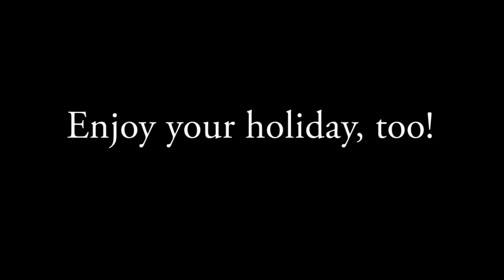Callie enjoying July 4th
Hoping you're lounging poolside for the holiday like Callie? If not, enjoy these moments with her and maybe it will help :-)